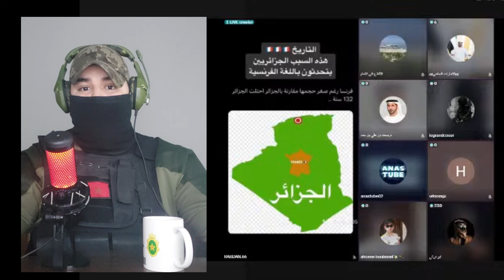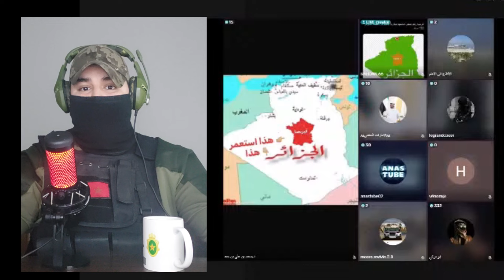مداخلتي في بث حي اماراتي يفضح فيه الجزائريين و أكاذيب النظام الجزائري